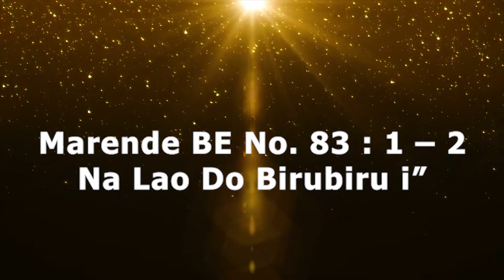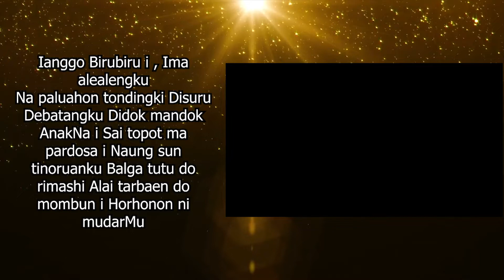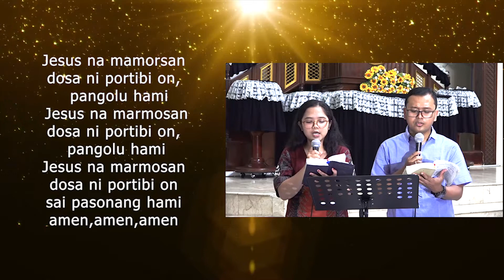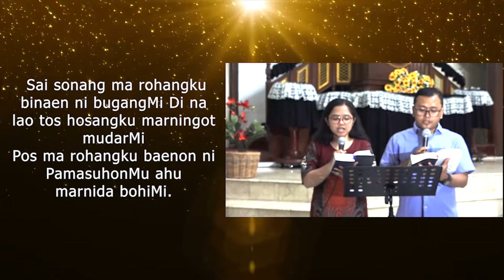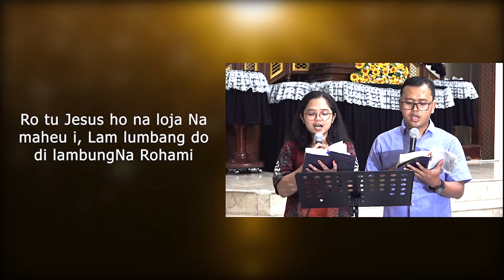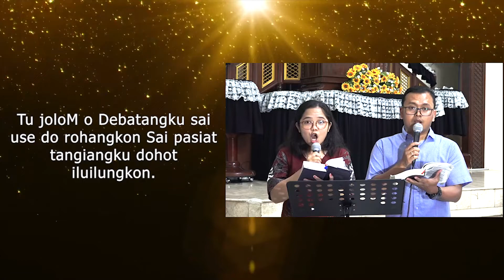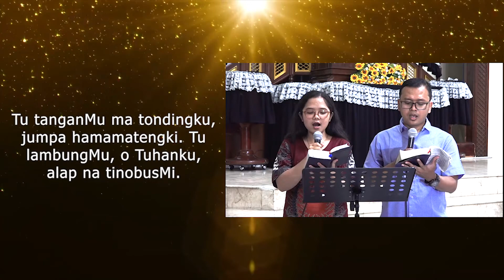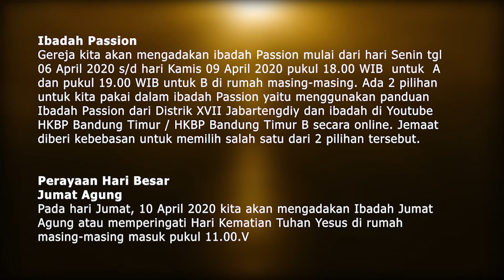ACARA PARTANGIANGAN PASSION BORNGIN PATOLUHON HKBP RESSORT BANDUNG TIMUR RABU, 08 APRIL 2020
ACARA PARTANGIANGAN  PASSION BORNGIN PADUAHON HKBP RESSORT BANDUNG TIMUR .Rabu , 08 April 2020

Rekening huria HKBP Bandung Timur  :
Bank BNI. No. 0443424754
a.n. HKBP BANDUNG TIMUR.